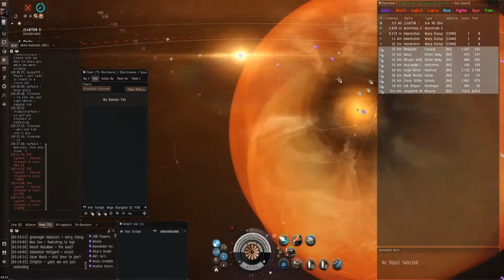Random WH Kills - 18-11-2021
Don't waste your time watching this, its me nearly dieing in a sabre.
FC: Vex Tsnipe
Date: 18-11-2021